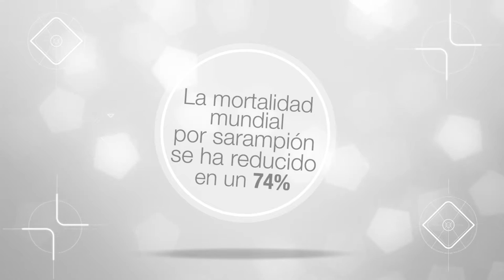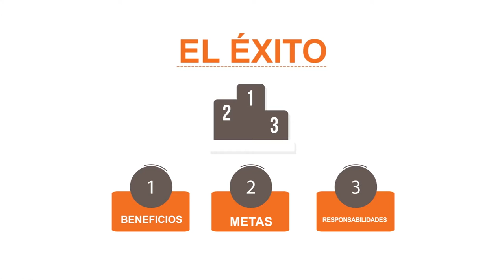08.06.16 Vds nmds nfgrfs